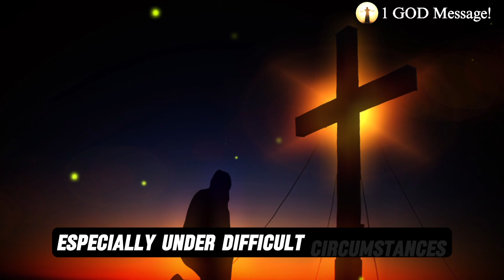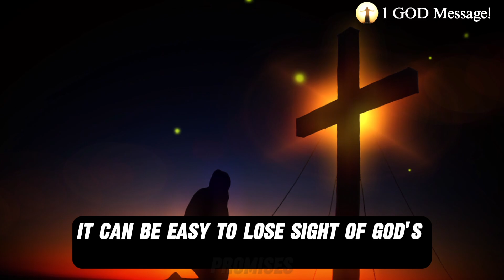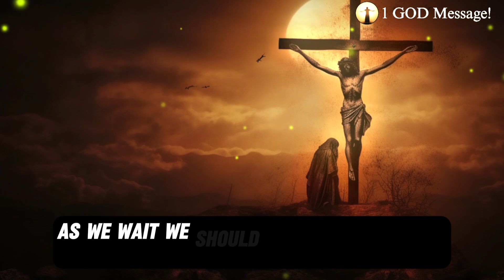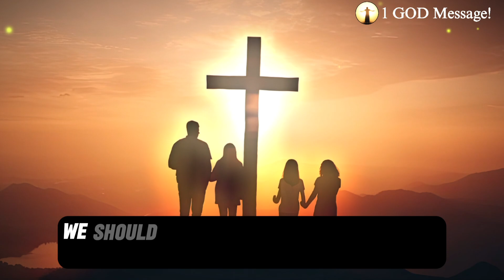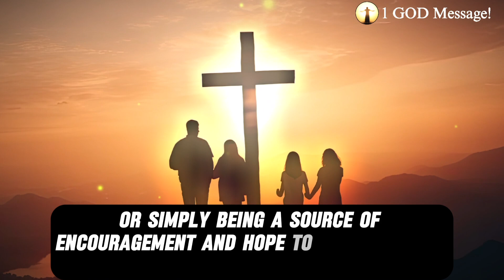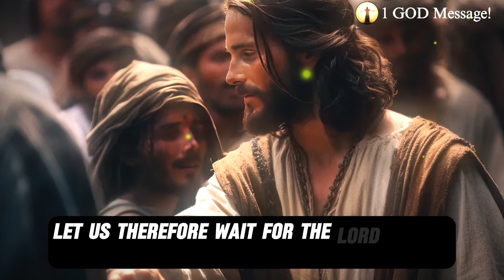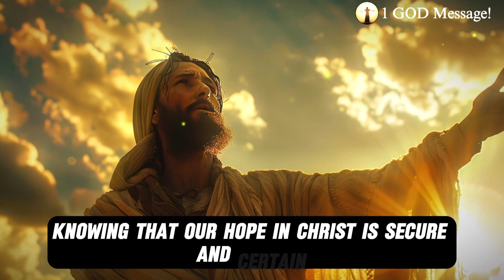😭GOD: Devil Followers Will Skip This Today | Biblical Teaching For You ✝️ | Today's God Message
Topics covered:

This Video Includes All These Searches 👇
God helps
Godly quotes
Bible Quotes
God Message Tarot
Financial abundance
Angels message
Jesus message
Godly quotes
Faith quotes
Universe message
Angel message
God Message For You Today
God says
Positive life affirmation
Lord Helps
Jesus quotes
God
God message
Jesus
Jesus message
God messages
Urgent message from God
Jesus says
Angel Signs
God msg
Angels message
Universe message
Money miracle
Life quotes

GodMessageToday11:11
Daily Devotion
Spiritual Journey